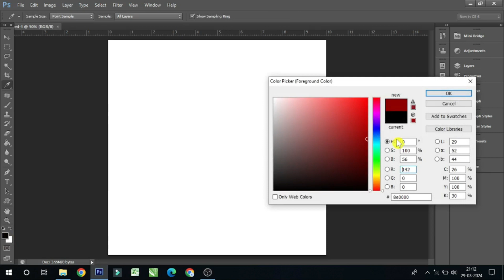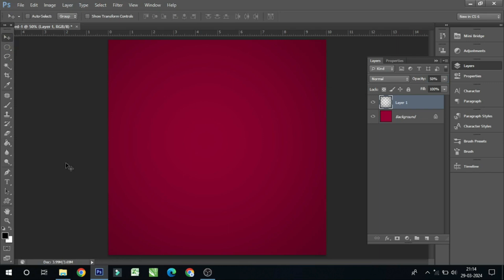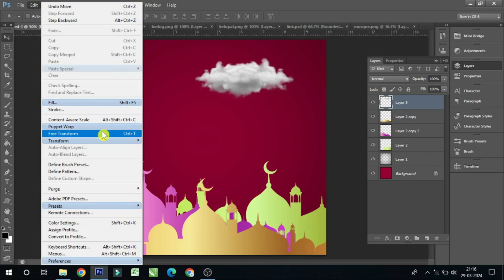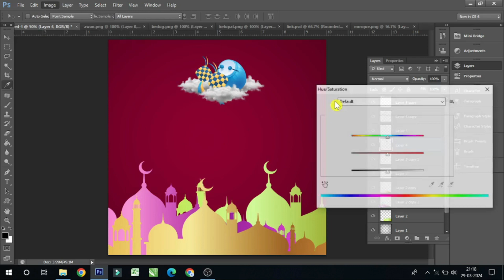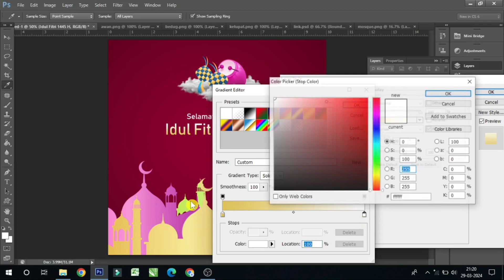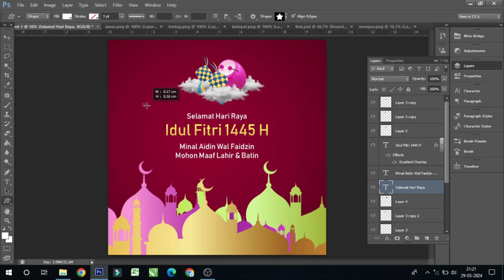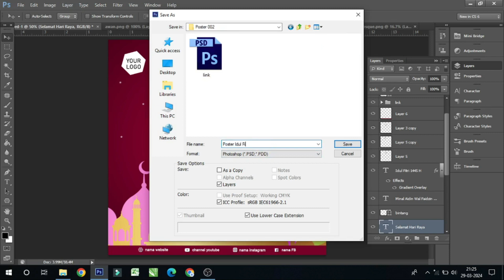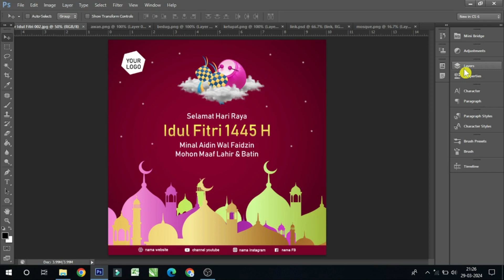Desain Poster Idul Fitri 2024 di Photoshop, Tutorial desain adobe photoshop CS6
Tutorial membuat desain poster selamat hari raya Idul Fitri 1445H / 2024

desain poster idul fitri 2024
gratis poster idul fitri 2024
desain medsos selamat idul fitri
desain selamat hari raya idul fitri
desain selamat hari raya idul fitri photoshop
cara buat poster di photoshop
belajar photoshop cs6
belajar buat poster adobe photoshop
belajar photoshop dasar
belajar desain poster photoshop
belajar adobe photoshop
belajar poster photoshop
poster idul fitri photoshop
flyer idul idul fitri
desain poster photoshop
cara desain poster di photoshop cs6